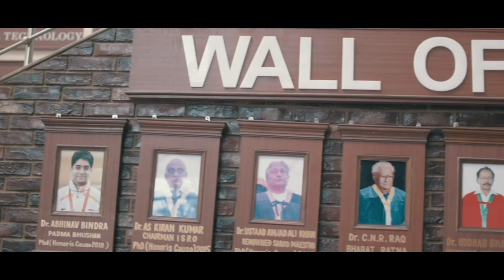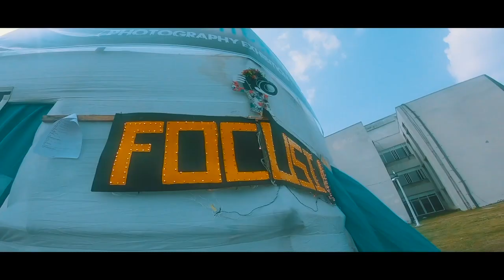Talent Tantra 2019 - Official Aftermovie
TALENT TANTRA 2019 - The OFFICIAL AFTERMOVIE is here!
Once again, delve into the smashing 70s, eccentric 80s and nostalgic 90s at the Retro Revival - with this epic aftermovie!

Narration By "Alan Watts"